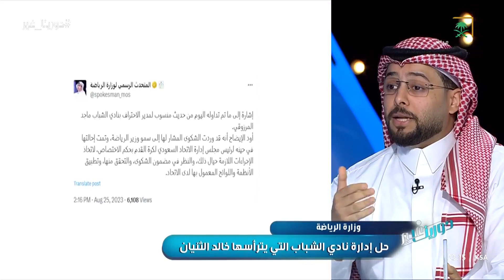دورينا غير | علي العنزي: لماذا نشهد قصصًا تاريخية في غالبية صفقات الهلال؟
دورينا_غير برنامج يومي لـ أهل_اللعبة يركز على المحتوى الفني ويلتزم بالمهنية والحيادية مع كوكبة من النقاد ونجوم الكرة يقدمه الكابتن خالد الشنيف ويأتيكم ⏱️ 11 م